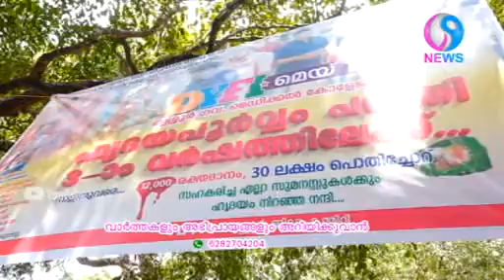30 ലക്ഷം പൊതിച്ചോറ്, 12000 പേർക്ക് രക്തദാനം DYFI രചിച്ചത് പുതിയൊരു ചരിത്രം